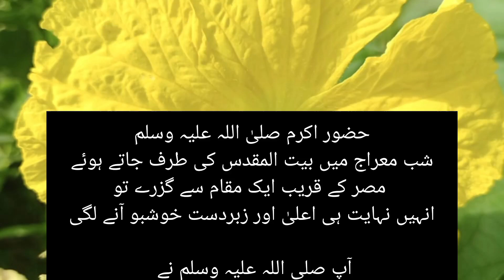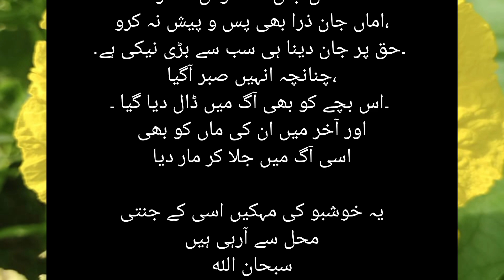Islamic Story||فرعون کی باندی مشاطہ کا قصہ|Hazrat Muhammad ﷺor Hazart jibrail ka Waqyia|Fatima voice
Islamic story
Islamic stories
Islamic status
Islamic video
bachun k lye islamic story
mazaq rat
villages life
Hazrat Muhammad ﷺ Ke Bachpan Ka Waqiya | Islamic Stories | Neak World